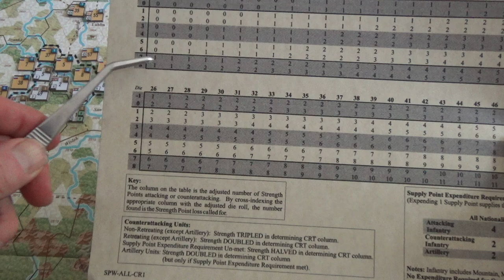Austrian 20th, 33rd, 35th, and 39th divisions gang up on the Russian 4th Rifles brigade - 03 Nov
I forgot to add '1' to the counterattacking die roll for the Russian 4th Rifles brigade, so they did in fact cause one hit.
This means that in order for the Russians to advance after combat, I will not be sending in the 39th, as they only have two Strength points, and would have to take the one hit to advance, leaving them with only one Strength point.
Sending the 35th, as they have three Strength points, and them taking one hit, makes more sense.